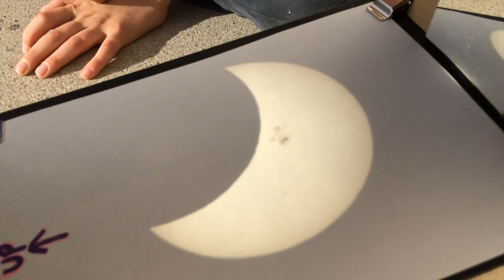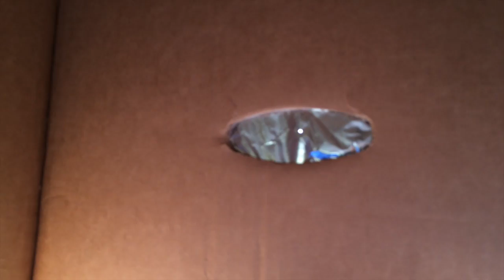Eclipse Viewing 23 Oct. 2014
Partial Solar Eclipse Viewing 23 Oct. 2014, Longmont, Colorado.  We used a Sunspotter telescope and a homemade pinhole viewer to observe the eclipse.  Looking forward to the total eclipse on 21 August 2017!